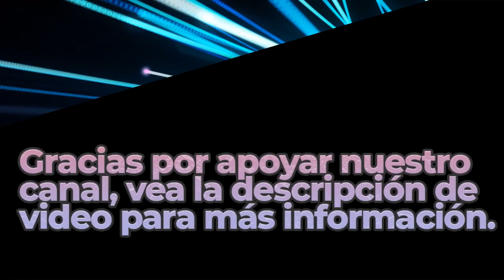Party Waltz | Royalty Free Music | Classical Genre